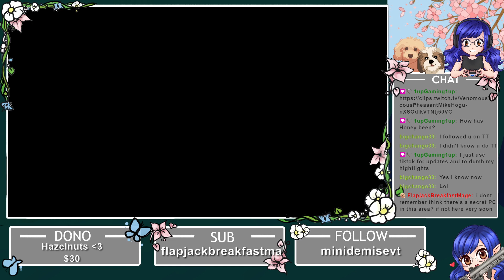Indivisible Part #3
･ ｡ﾟ☆ : .☽ . : ☆ﾟ. ♬ : .☽ . : ♬. ｡ﾟ☆ : .☽ . : ☆ﾟ. ･